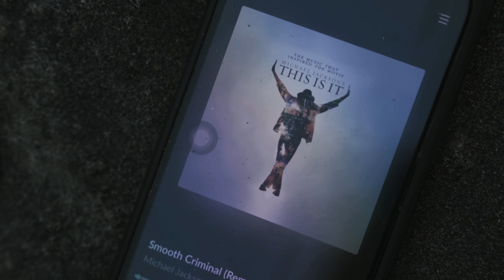LOOP | New Telugu Short Film | Sai Satish (Bunny) | Madhuri | Nasanjeev | Sampath Edla | AYB Arts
Watch and Enjoy LOOP | New Telugu Short Film by Nasanjeev and Presented by AYB Arts

Starring:  Sai Satish (Bunny), Madhuri, SS. Ravi Shetty, Nurkurthi Charan Tej, Mainu, Pavan, Nani

Written & Directed: Nasanjeev

Cinematography : Nasanjeev

Producer: Sampath Edla

Poster : Nani (Sketchplex)

Dubbing Studio : SV Audiography

Editor : Eshwar

DI : KOWSHIK

Under the Guidance of Sravant Banty

AYB Arts  is a media based company established with the intention to entertain everyone. We do not intend any harm or disrespect to other companies, Common people or Celebrities. Our videos are purely conceptual and sensible.

Owned by  Sravant Banty